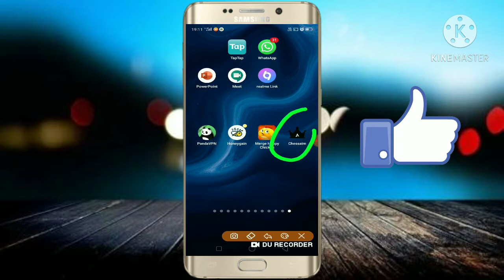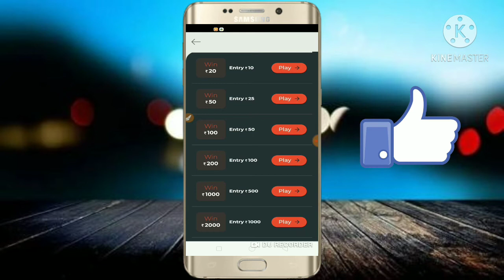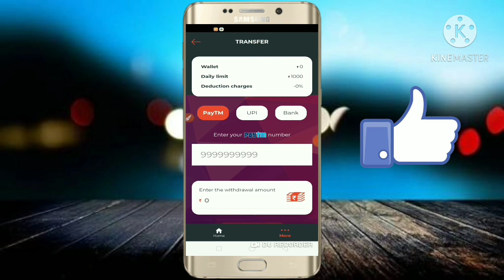New Paytm Earning App 2020||How to earn money ||Earn 200₹ daily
Hlo dostoo

This video is all about the ""New Paytm Earning App 2020 ""

App Name :- ChessAim

🙂🙂I hope you like like the video 🙂🙂